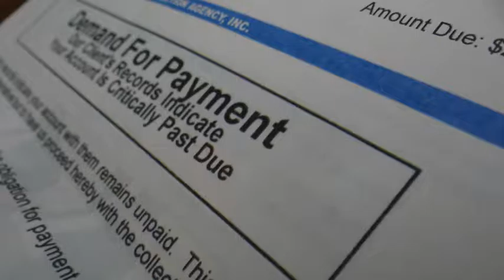What to Do if You're Completely Utterly Broke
We get it. You’re broke, out on your luck, and lacking serious cash. Despite this, you can still figure it out with Catherine and her ideas on what to do when you’re completely and utterly broke.